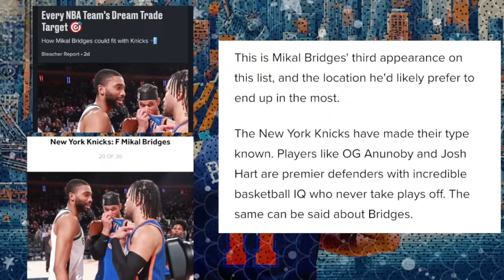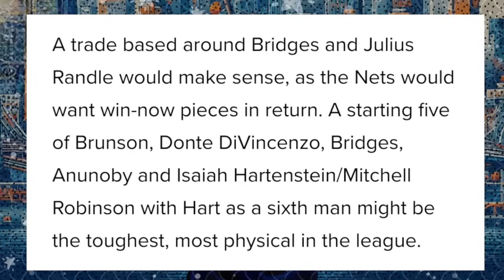INSANE Trade Package For Mikal Bridges... (TKR Live) | Knicks News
In this clip from The Knicks Recap live stream, we discuss recent reports from Bleacher Report indicating that the Knicks should trade their 3x All-Star for defensive specialist and the final piece of the Nova Knicks, Mikal Bridges. If the Knicks can make a trade for Mikal Bridges but the cost is Julius Randle, NY should absolutely walk away from the trade! Mikal is the perfect fit for this team ONLY if we add him to the core we have. If we are including any of our main pieces in a trade with Brooklyn, we would be moving backwards... Troy Mahabir breaks all of this down!

SHOW CHAPTERS:
00:00 - Intro
00:15 - Giannis Is The Player You Give Up The Farm For
01:21 - Knicks Could Create A Dangerous Starting 5 If They Add Mikal Bridges
03:00 - Insane Trade Package For Mikal Bridges Per B/R
03:53 - Mikal Bridges For Julius Randle Swap Purposed
05:30 - Randle Is Better Than Mikal Bridges
07:15 - No Mikal Trade If It Costs Randle